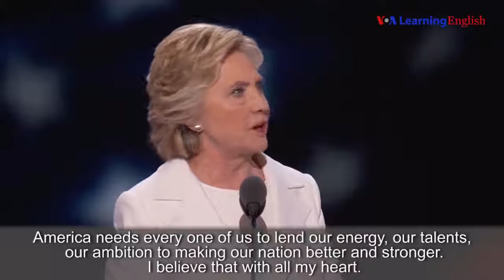Convention Speeches of Donald Trump and Hillary Clinton